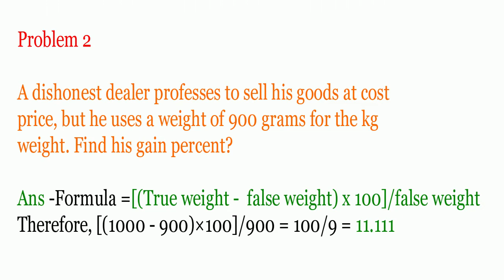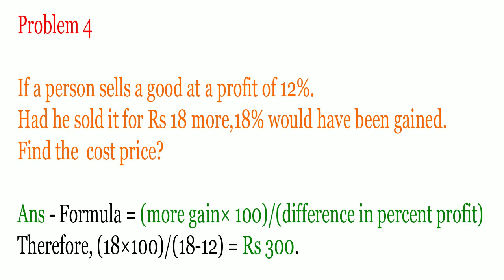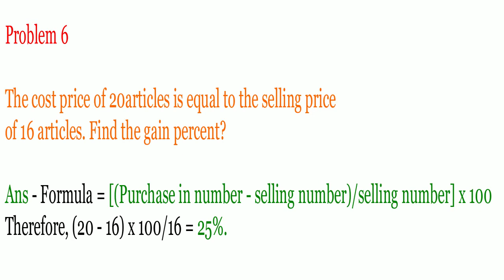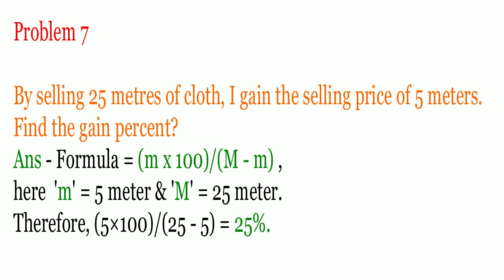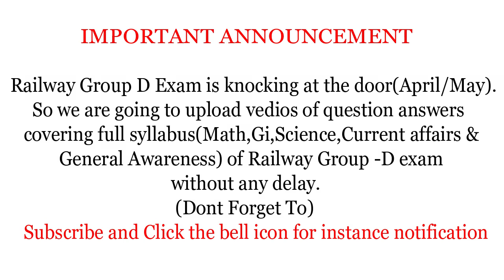Profit & Loss(Math) : Don't miss this for Every Competitive Exam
Very helpful for Railway Group -D & Others Competitive exams..